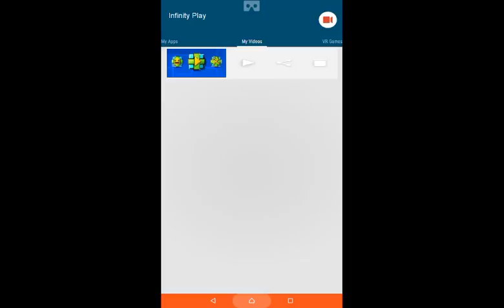Its Blind 425,000 views under 1 hour